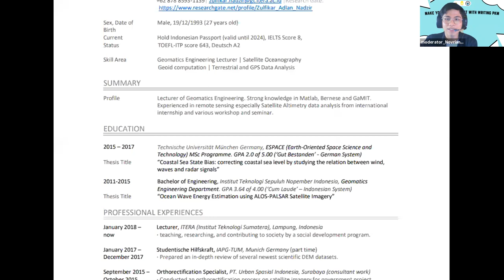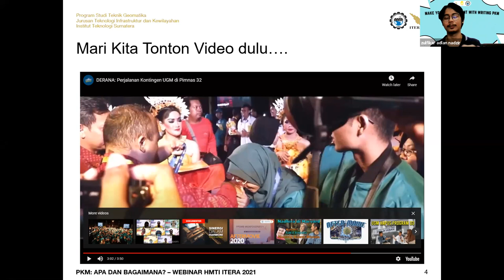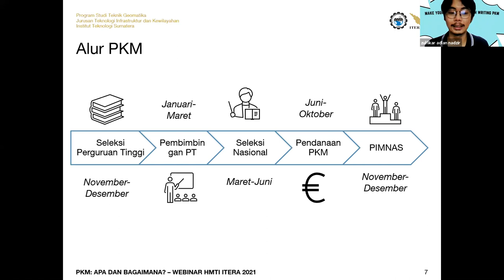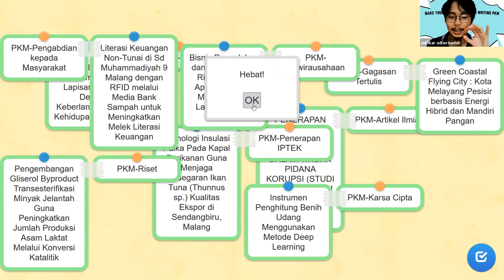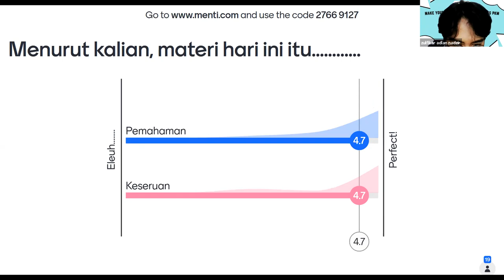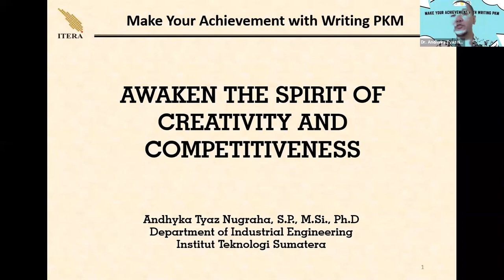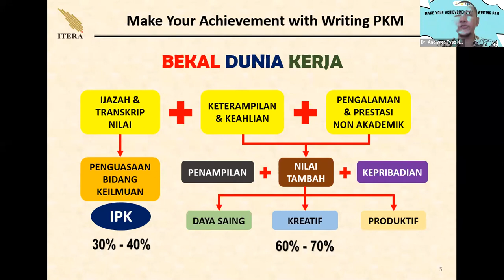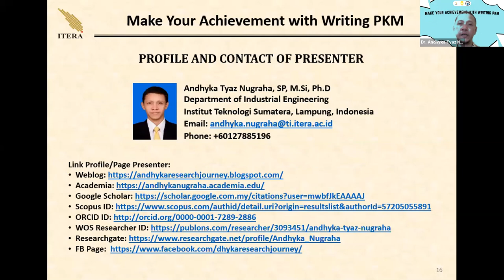Webinar HMTI “MAKE YOUR ACHIEVEMENT WITH WRITING PKM”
Salam Unity!
Haloo semuanya, di masa pandemi seperti sekarang ini pasti kalian susah untuk pergi ke kampus dan kurang produktif kan, pas banget nih untuk kalian yang pengen produktif dan nambah ilmu gampang banget. Kalian bisa ikutan di Webinar PKM HMTI dengan tema
💡“MAKE YOUR ACHIEVEMENT WITH WRITING PKM”💡
Pemateri:
1. Andhyka Tyaz Nugraha, S. P., M. Si., Ph. D. (Industrial Engineering Lecturer Of ITERA)
2. Zulfikar Adlan Nadzir, S. T., M. Sc. (Geomatics Engineering Lecturer Of ITERA)
🗓 Hari, tanggal : Jumat, 16 Juli 2021
🕝 Waktu : 13.00 s.d. selesai
📍 Tempat : ZOOM Meeting
🗒Link Pendaftaran:
⭐Benefit :
1. Free
2. Ilmu yang bermanfaat
3. E- Sertifikat
4. Relasi
📱Contact Person:
Tunggu apa lagi! Ayo registrasi sekarang juga🤗

Divisi Research & Development
Departemen Profesi
Kabinet Adhisti
HMTI ITERA